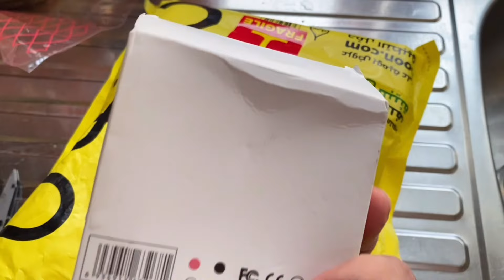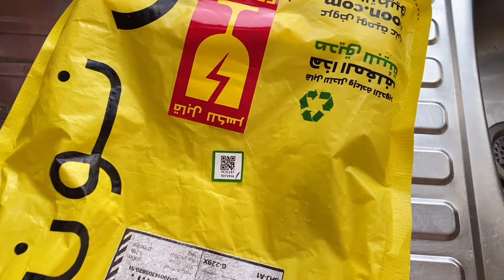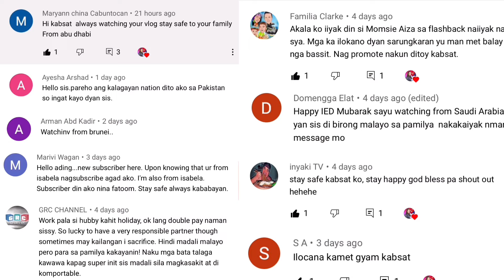NAGALIT SI MISTER | HINDI KO KINAYA NANGINIG ANG BUO KONG KATAWAN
UnalAilesiFAMILYVLOG
turkishFilipinofamily
turkishfilipinocouple
turkishfilipinokids
turkishfilipinovlogger
ilocanovlogger
ilokana
cooking ribeye steak

THANK YOU EVERYONE! & SEE YOU TO OUR NEXT Video!
SALAMAT SA INYONG LAHAT | ÇOK TEŞEKKÜR EDERİM